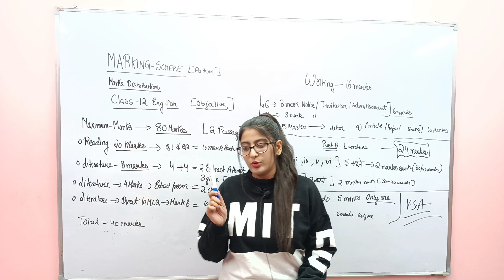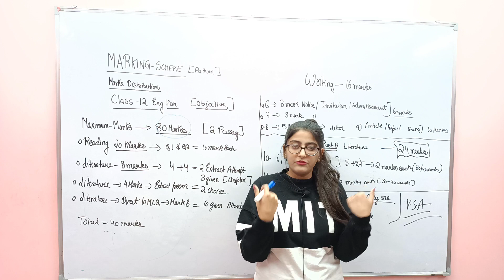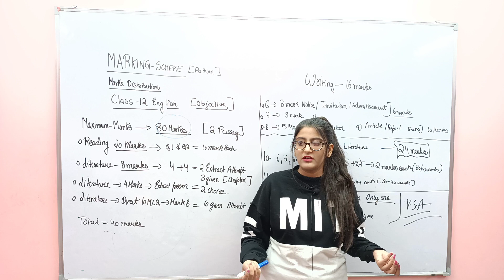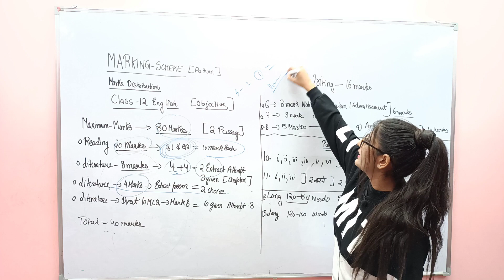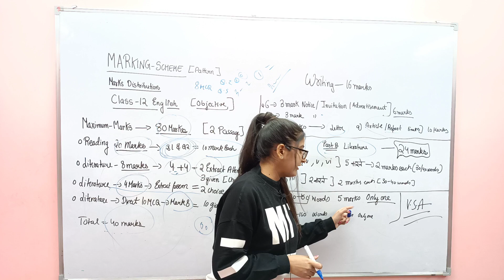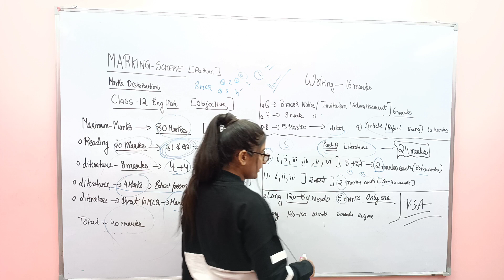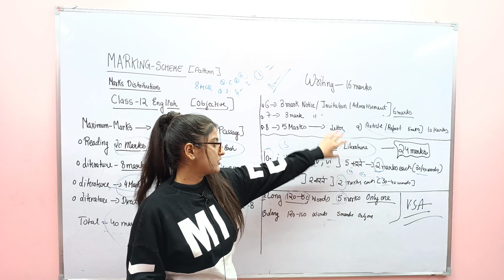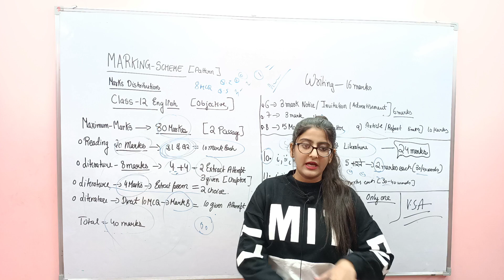100 MARKS आयेगे ENGLISH में दीदी के शेरो 😁 FULL PAPER PATTERN N MARKS DISTRIBUTION EXPLAINED